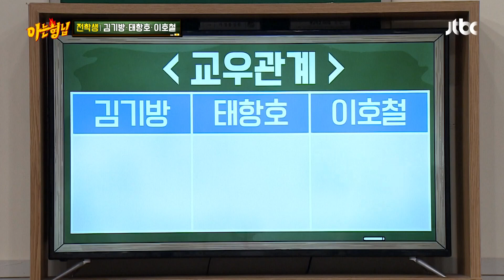뿌뿌♥↗ 호동 쓰앵님 애교 특강 받고 이호철(Lee Ho-chul) 뿌뿌 적응 중♥ 아는 형님(Knowing bros) 285회 | JTBC 210619 방송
뿌뿌♥↗ 호동 쓰앵님 애교 특강 받고 이호철 뿌뿌 적응 중♥